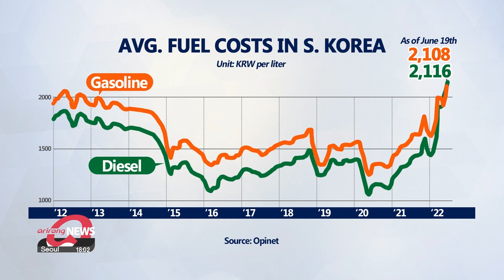From July, S. Korea to increase fuel tax cut to legal cap of 37%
7월부터 유류세 인하폭 30%→37% 최대로 확대...대중교통비 카드소득공제는 80%

With South Korea’s fuel prices rising to all-time highs, as they are in many countries, the government has announced a further fuel tax cut this time to the legal maximum.
Along with the measure on fuel, the government has announced more support to stabilize people’s livelihoods, which includes food prices and utilities.
Eum Ji-young reports.
With gasoline prices hitting daily record highs in many countries around the world, the South Korean government is trying to ease the burden on local drivers.
Finance Minister Choo Kyung-ho announced at an emergency meeting on Sunday that the tax cut on fuel will be increased to the highest level allowed by law.

"Starting from July, in order to lower the prices of petroleum goods, there will be a further cut to the fuel tax to the legal cap of 37 percent."

It's already been cut by a record 30 percent, with the fuel tax now at around 40 U.S. cents per liter.
Under the new measure, there will be an additional cut of 5 cents a liter.
Fuel prices in South Korea have trended higher for a sixth week in a row,... hitting record highs.
According to the oil price website Opinet, run by the Korea National Oil Corporation, the average price of gasoline on Sunday was roughly two-thousand-108 won per liter.
That's more than one U.S. dollar and 60 cents,...depending on the exchange rate,... breaking a 10-year high.
Diesel, which has usually been cheaper than gasoline, has also risen to an all-time high,... surpassing gasoline at around two-thousand-116 won.
With fuel prices soaring, the government will also provide tax benefits for people who are choosing to take public transport.

From the second half of this year, the income tax deduction rate will be doubled to 80 percent when public transport fares are paid by card."

He added that the government will also work to bring down food prices.
It's going to closely monitor supply, provide discounts and remove import duties on certain items that are likely to see price surge further.
To further minimize the hit to consumers, the government is going to minimize the increase in utility bills as well.

"Although production prices are rising amid the surge in global energy prices, the government,... through painstaking effort, will minimize the hike in electricity and gas bills."

Choo also announced support for living expenses for those in groups deemed socially vulnerable.
From this coming Friday, payments of one million won each, or about 770 dollars, will be distributed to some 2-point-3 million households on low incomes.

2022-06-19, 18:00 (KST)